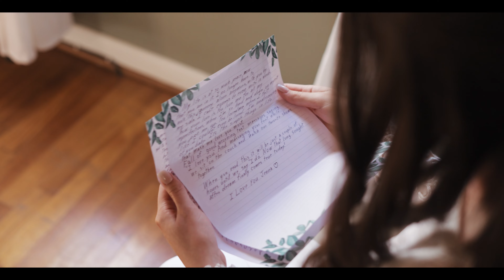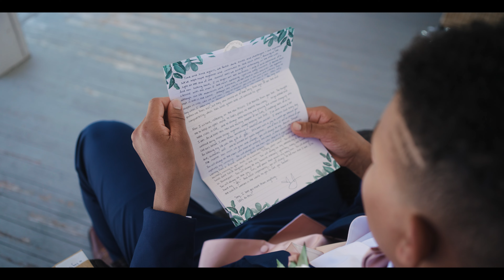The Atkinses | A moment under the stars one night determined their future